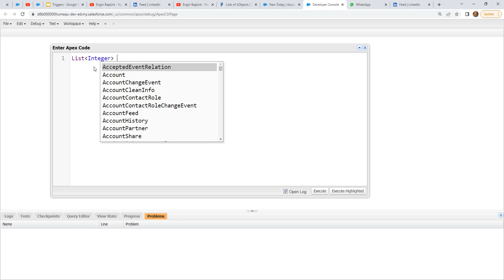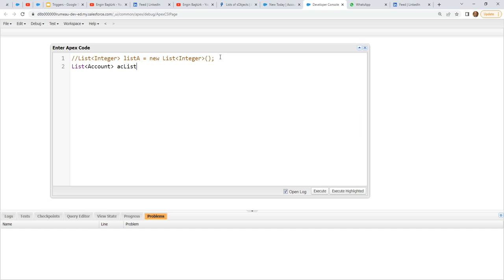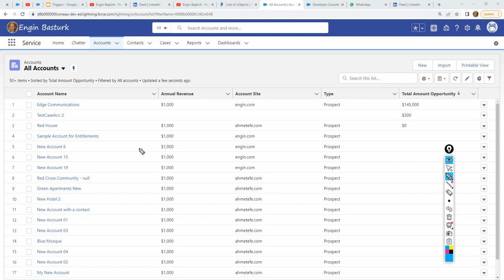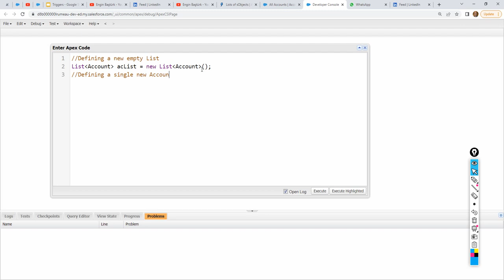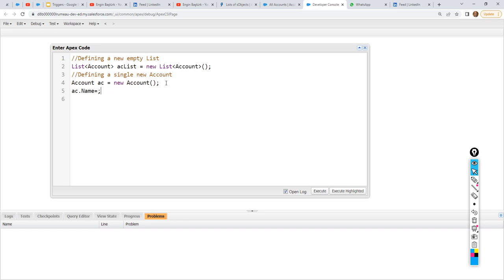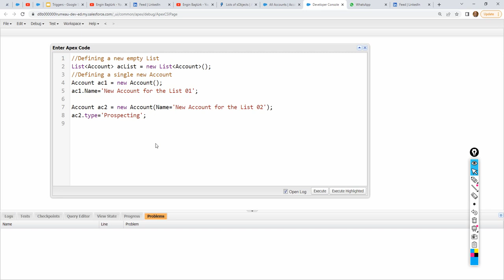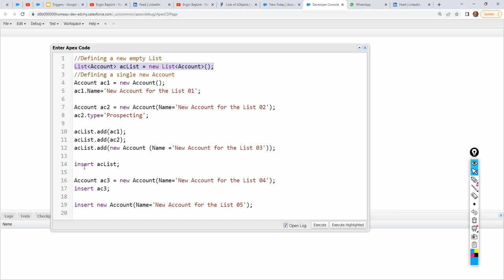Apex Collections 06 | List of sObjects